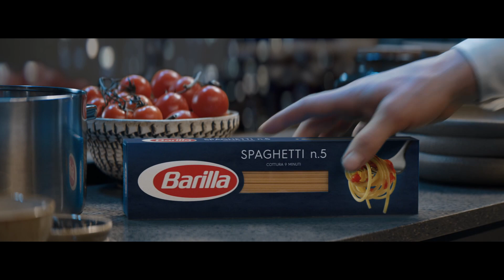Barilla | A Sign of Love | 90”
What can we say without words? It’s not always easy to find the right way to express our feelings, but sometimes, a simple gesture like preparing a plate of pasta can truly become the best one. Pasta is ASignOfLove.